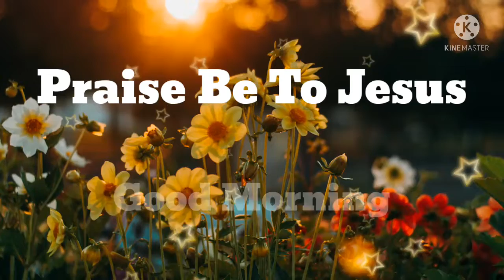Good Morning Jesus | காலை வணக்கம் | Good Morning Whatsapp Status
Good Morning, Good Morning Jesus, காலை வணக்கம், Bible Verse, Jesus Song, Bible Words, தருவைக்குளம், Tharuvaikulam, todaybibleverse